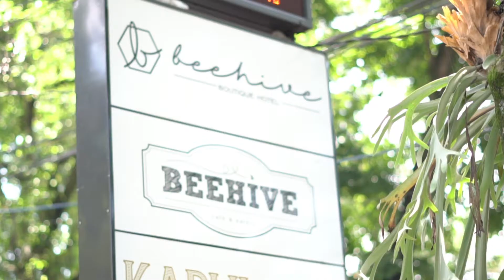Beauty Journal x Collection | Your Fabulous Lip-spiration | Events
Menyusul grand launching Collection Cosmetics di Jakarta. Kali ini brand kecantikan halal asal Inggris ini menggelar event di Bandung, yang bertajuk 'Your Fabulous Lip-spiration". Turut mengundang beberapa beauty blogger dan influencer, pastinya event kali ini tidak kalah seru dari event di Jakarta sebelumnya. Nah, kalau kalian penasaran dengan ragam produk dan keseruan selama acara berlangsung, keep on watching!